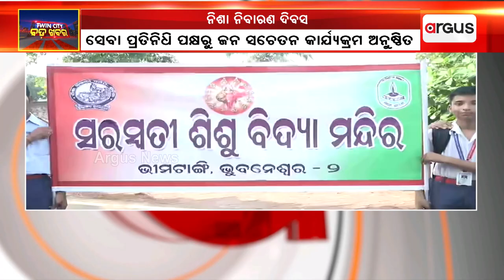ସେବା ପ୍ରତିନିଧି ପକ୍ଷରୁ ନିଶା ନିବାରଣ ଦିବସ || Anti Drug Day || Seba Pratinidhi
ନିଶା ନିବାରଣ ଦିବସ ଅବସରରେ ଲୋକ ମାନଙ୍କ ମଧ୍ୟରେ ସଚେତନତା ସୃଷ୍ଟି ସହ ମଦମୁକ୍ତ ଓଡିଶା ଗଠନ ପାଇଁ ସେବା ପ୍ରତିନିଧି ପକ୍ଷରୁ ଆହ୍ୱାନ ଦିଆଯାଇଛି ।